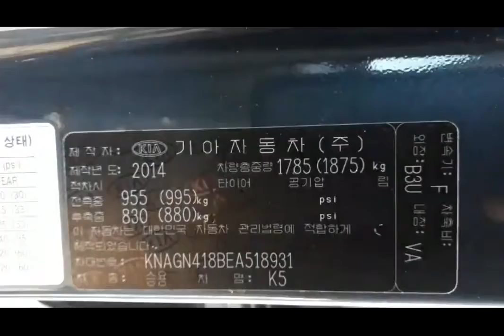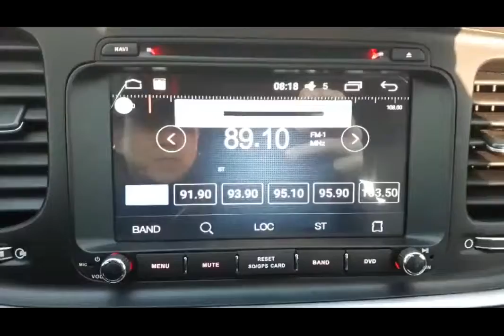Korean Used Car - 2014 Kia The New K5 NEW18IN Android-GPS SMARTKEY [Autowini.com]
2014 Kia The New K5 NEW18IN Android-GPS SMARTKEY for sale.

Best Regards,